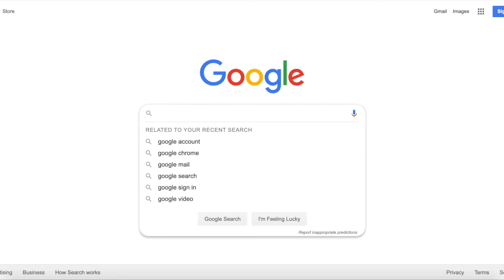Senator Sue Serino Interviews Pari Forood, Executive Director of Miles of Hope